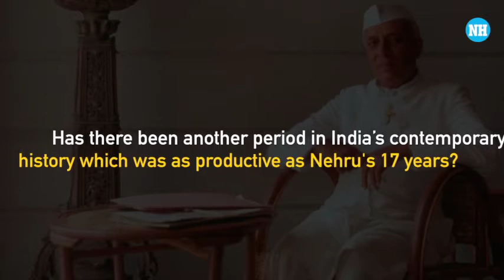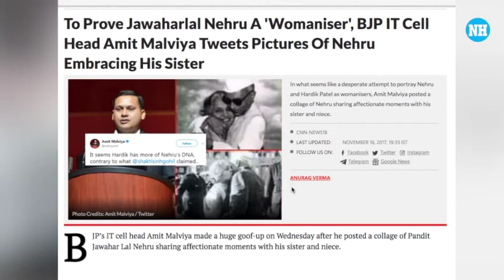National Herald Exclusive: Prof Mridula Mukherjee On Remembering Nehru |Part-2